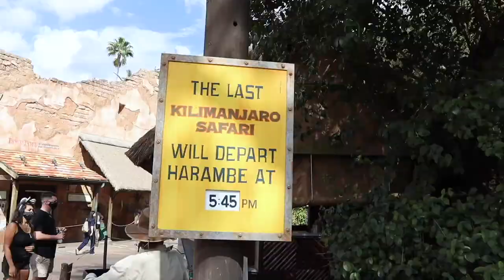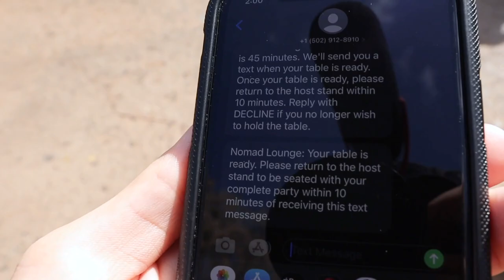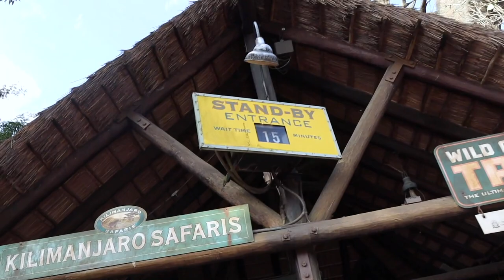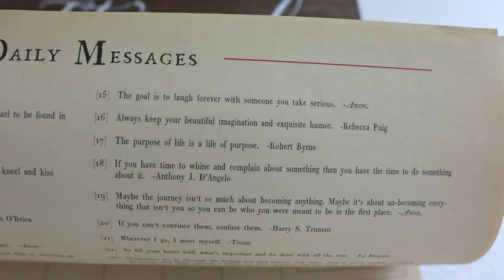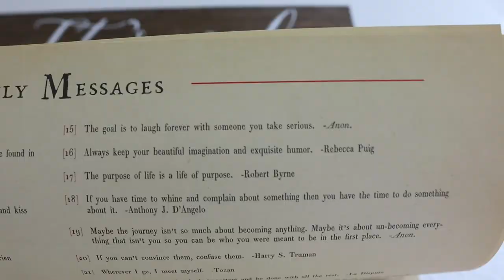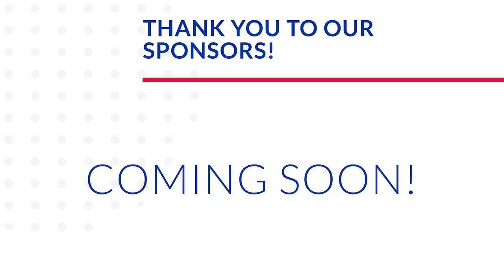The First, Last Park! | Nomad Lounge & Kilimanjaro Safaris at Animal Kingdom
We're emotional today! Our move is officially next week and the lasts have begun. Today we are at Animal Kingdom! We jump on the Nomad Lounge waiting list and stroll around the park while we wait for our table. Animal Kingdom just feels right today! The lounge has kick butt food and drinks. Everything we ordered was delicious; especially the lobster mac and cheese. After a quick stop at baby care we are off to Kilimanjaro Safaris. There's no line! It's a super special ride because it's James's first time on it. We see so many animals and leave with our hearts full. We end the name at Megan and Katie's apartment eating pizza and playing Mario. Jamesie boy is super sleepy and so are we after such a fun weekend!